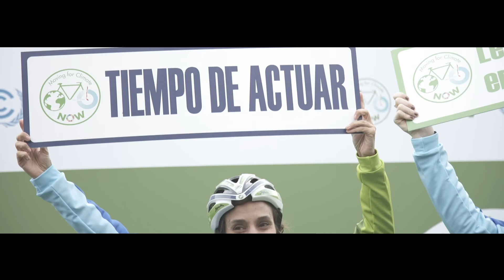Iberdrola acelera la transición energética en la Cumbre del Clima de Egipto, cop27 | MurciaStartup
iberdrola, que ha participado en todas las ediciones de la COP desde 2015, ha invertido 120.000 millones de euros en 20 años en su apuesta por la energía limpia.
Iberdrola organiza en la COP27 30 eventos y participará en las principales citas de ambición climática y descarbonización. Mantendrá encuentros con líderes climáticos como empresa puntera en la transición energética.